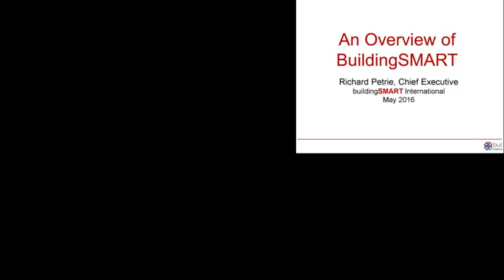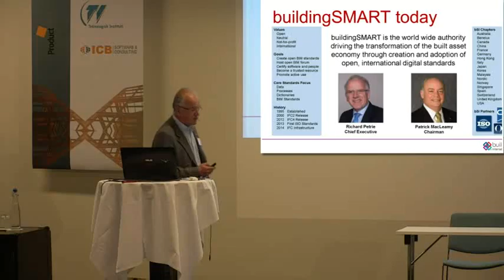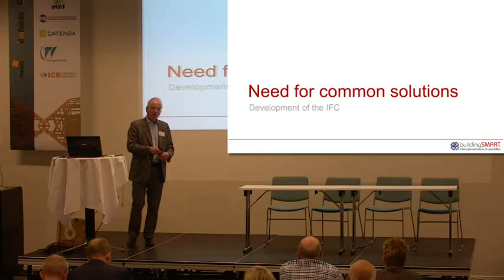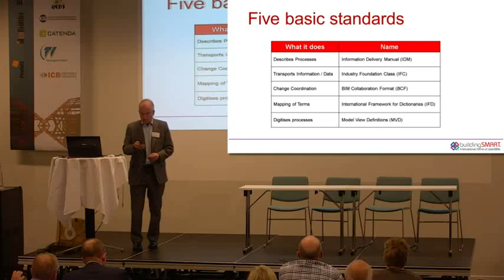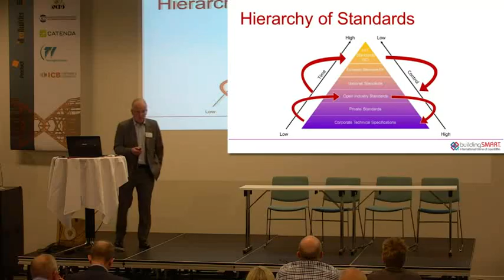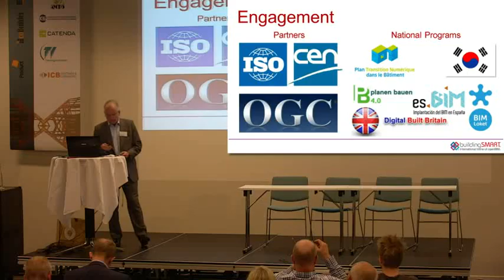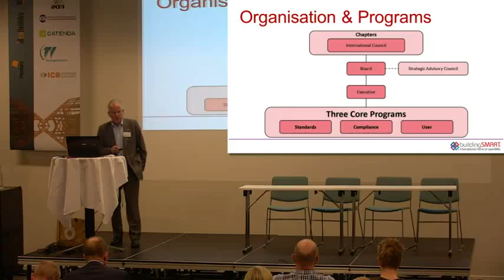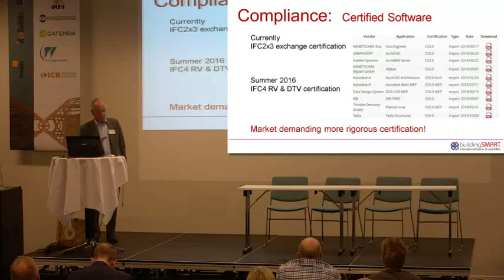The buildingSMART standards with Richard Petrie